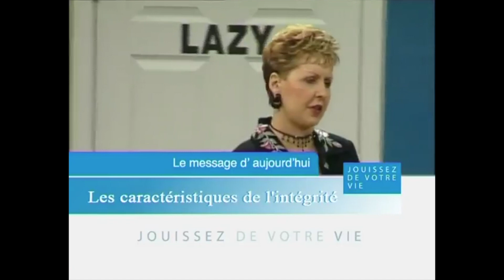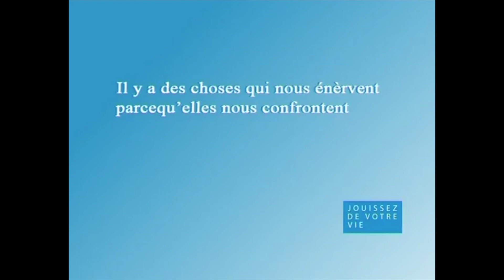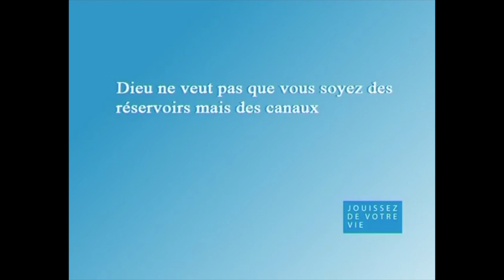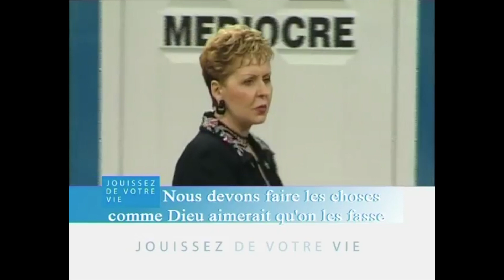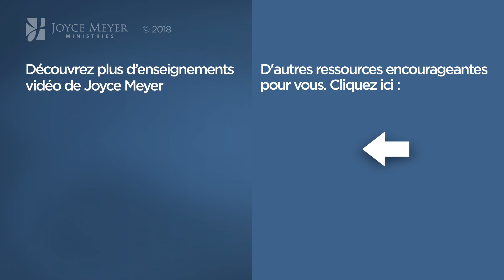Les caractéristiques de l'intégrité (1/2) - Joyce Meyer - Avoir des relations saines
Joyce nous encourage à faire le choix de rester intègre et d'être excellent.

N° 600-4 JMF EEL 600 4 Les caractéristiques de l'intégrité